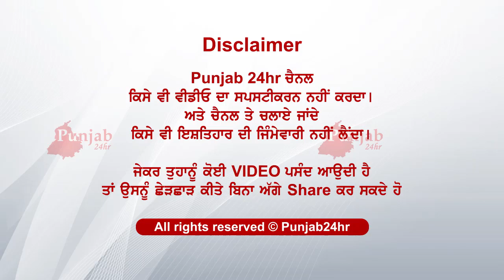ਤੁਹਾਡਾ ਇੱਕ share ਕਰ ਸਕਦਾ ਇਸ ਟਿੱਡੇ ਜਿਹੇ ਬੱਚੇ ਦੇ ਸੁਪਨੇ ਪੂਰੇ...